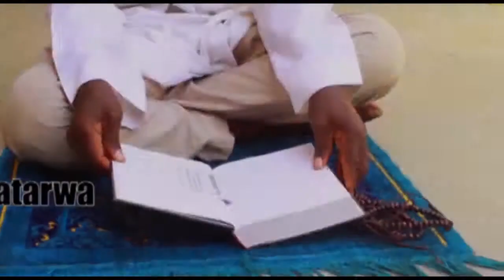KWANA 7 PROMO